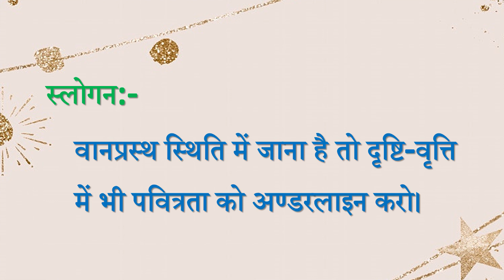Aaj ki Murli se... Slogan 12-10-2021 by BK Sunaina Behen from Om Shanti Retreat Centre